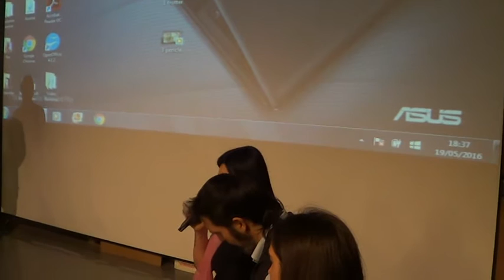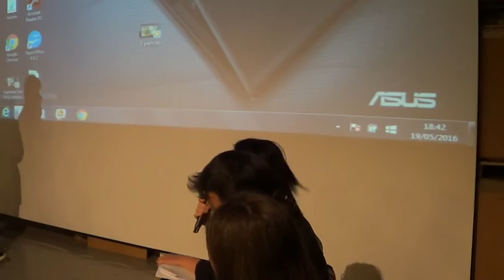Presentazione M5S per il Municipio 2 di Milano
19/05/2016 presso Museo del Manifesto Cinematografico